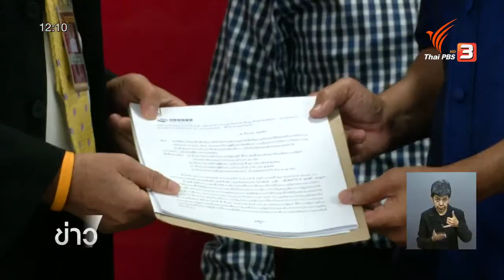พล.ร.อ.พะจุณห์ ยื่นตรวจสอบ สตช. หลังถูกดำเนินคดีหมิ่นประมาทและพ.ร.บ.คอมฯ กรณีส่งไลน์ "ซื้อขายตำแหน่ง